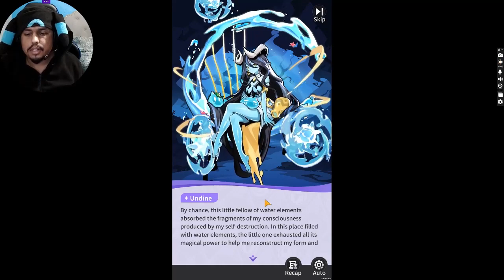I evolved in Monster Never Cry [part 3]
I was able evolve to the next phase and no longer a little spider. Then my slime reawakened and discovered an old ally but with a problem. Also, I got more 5 stars characters.